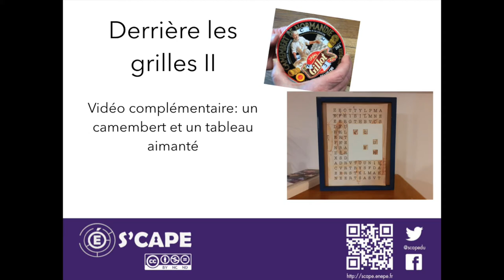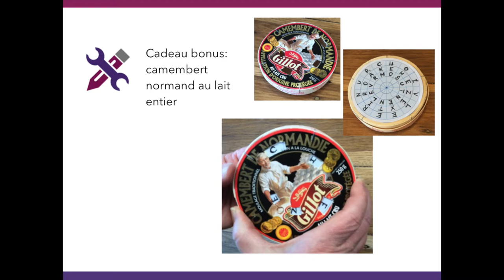Grilles 2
Par Christine Raban
Deuxième vidéo, complément de la fiche bricolage n°6: "Derrière les grilles".